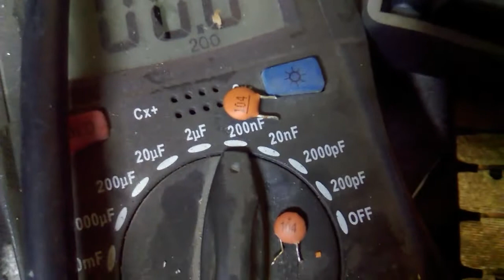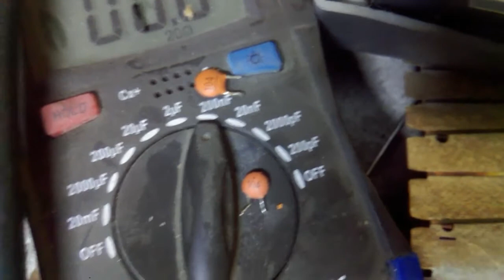PLANCHA THOMAS PRENDE Y SE APAGA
aqui unos instrumentos que puedes comprar.
OSCILOSCOPIO DIGITAL
MULTIMETRO ANALOGICO
MULTIMETRO DIGITAL
CAPACIMETRO DIGITAL
MEGOMETRO  DIGITAL
TELUROMETRO DIGITAL
ESTACION DE SOLDADURA 2 EN 1
PINZAS Y LUPA PARA SOLDAR
PISTOLA DE CALOR 2000 W
AMPERIMETRO DIGITAL AC/DC
. reparacion de plancha digital thomas que prende y se apaga
reparacion de tarjeta electronica